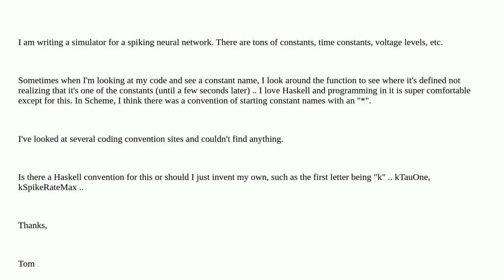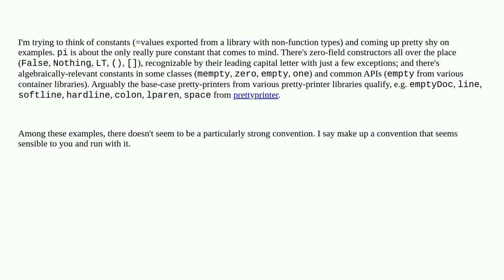Is there a naming convention for constants in Haskell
A special thanks goes out to the community

  haskell